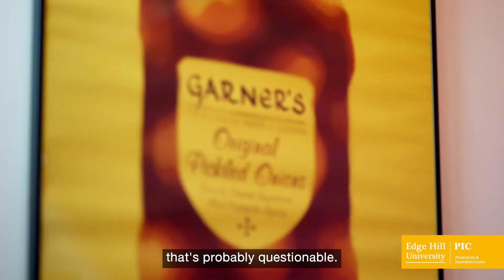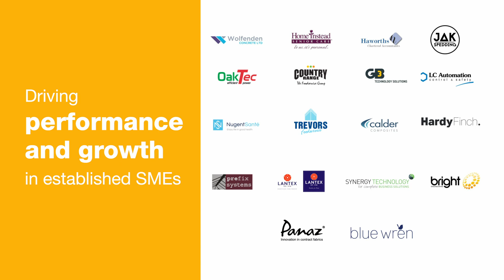Viva PR | Edge Hill University | Productivity and Innovation Centre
Hear from Viva PR's MD Tony Garner about how we as a business went through Edge Hill University's Productivity and Innovation Centre (PIC) Sprint Programme to help us grow the company.

Our focus is firmly on delivering a measurable difference to our clients, and our results-driven approach has seen profits and turnover exceed all our expectations.

to find out more about unlocking your own business growth potential.